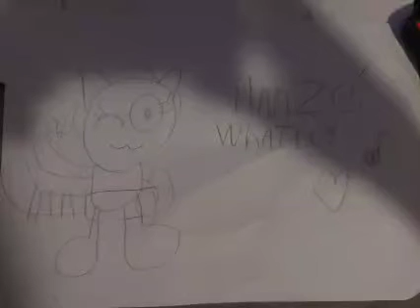ilanzé and mei lin lee and huggy wuggy and allan song